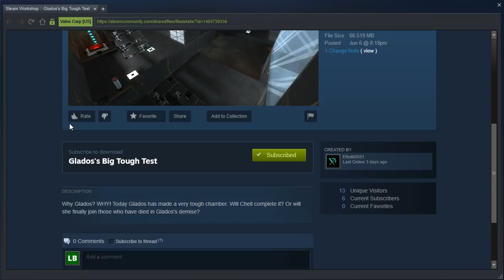Portal 2 PeTI - "Glados's Big Tough Test" by Elliot60501